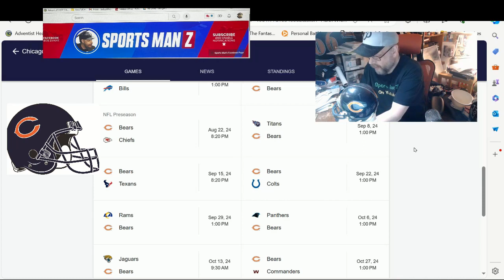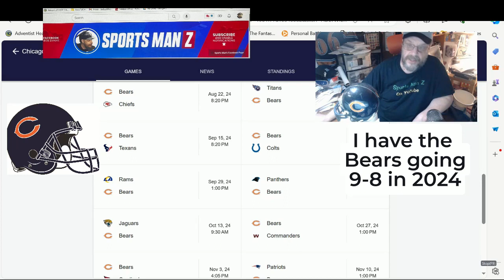Breaking Down The Chicago Bears 2024 Schedule: One Fan's Thoughts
I go over the Chicago Bears 2024 schedule and give you some perspective on their schedule and how I think they will do in 2024 based on their (and other teams') offseason.